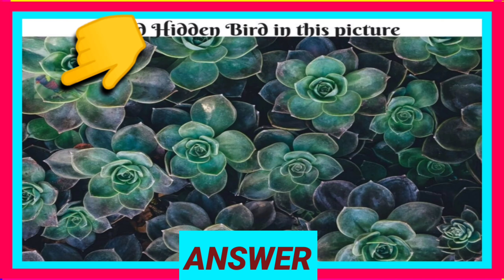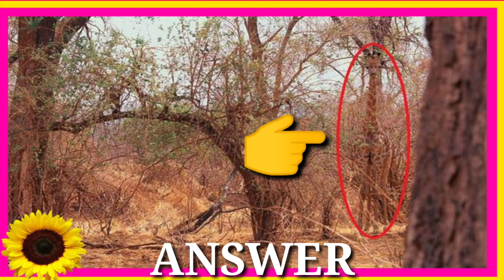How long did it you to find the hidden animals in this photos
Do you know the answers to this?